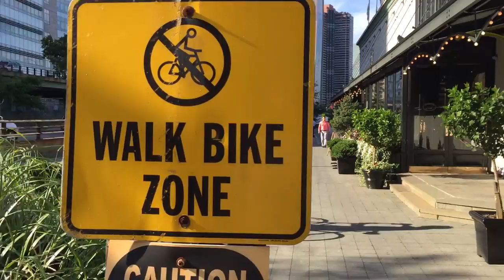July 24 - Bike Ride Circling All Of Manhattan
Twenty fourth day of 25to25. I always wanted to do a bike ride along the river, circling the entire island, so I did it with Adán and Isaac. Joseifry joined us for part of the trip, and we also bumped into Jose and Ernesto along the way. The ride took a total of 7 hours, with one hour taken for lunch.

This day was especial because I learned a lot about Manhattan, and ended up reflecting on all I've done this July. I'm really thankful for everyone who experienced this month with me; if it weren't for your support I would not have put as much effort on this project as I did, so thank you, you're awesome :)